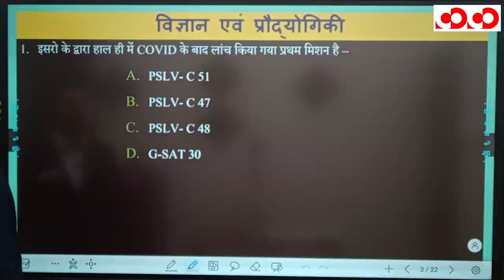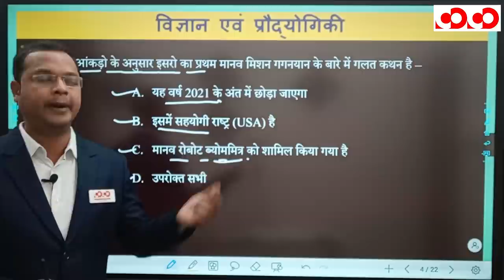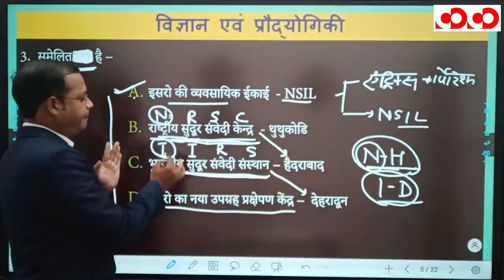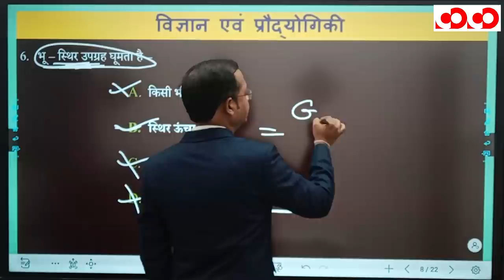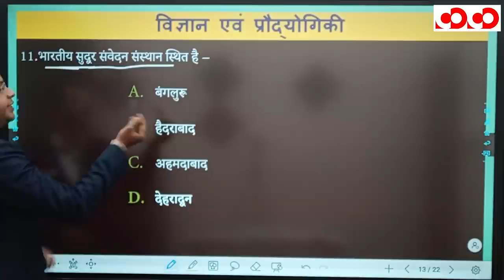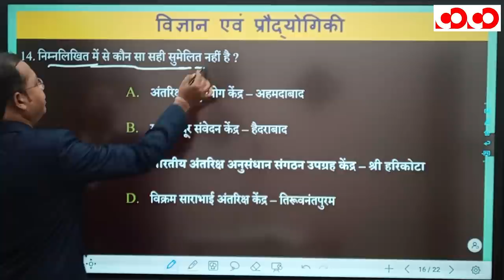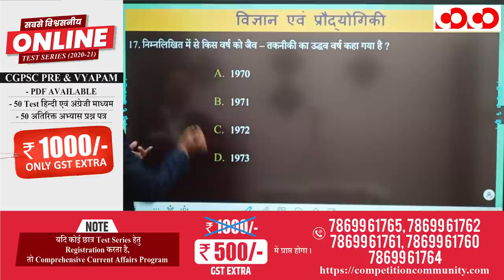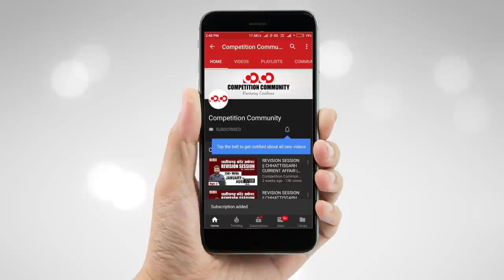विज्ञान एवं प्रौद्योगिकी भाग - 1 | अंतरिक्ष, जैव प्रौद्योगिकी | FTR-3.0, 2020 | Target CGPSC 2020-21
👉 अंतरिक्ष प्रौद्योगिकी

👉 जैव प्रौद्योगिकी

CGPSC Mains Test Series 2020